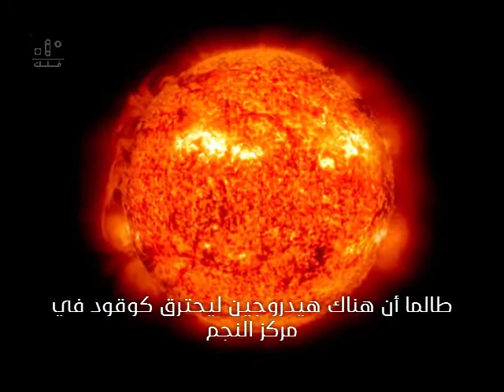دورة حياة النجوم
تطور دورة حياة النجوم قليلة الكتلة
رحلة الى الجانب المظلم من القمر ، اطلاق المسبار الصيني شانغ CHANG’E-4 بنجاح
أحرقوه حيا لأنه ساحر زنديق – جيوردانو برونو !
هرتزبرنج و قياس مسافة بعد نجم سيفايد عن الارض
علماء الفلك النظري من أشهرهم ؟
استكشف النظام الشمسي ، جولة تفاعلية 360 درجة!
تصنيف النجوم تبعا للتحليل الطيفي لانجيلو سيتشي
التخليق النووي في الانفجار الكبير
جان ديلامبر و بيير ميشان في تعريف المتر
جورج ليميتر صاحب فرضية الانفجار الكبير
لماذا حظرت الكنيسة كتابات كوبرنيكوس واتهموه بالزندقة ل200عام ؟!
النجوم من النوع D ـ White Dwarf
سيسيليا باين ، الهيدروجين و الهيليوم هما العناصر الاكثر وفرة بالنجوم
شعب مرجانية جديدة بطول 136 كيلومتر
مخطط جديد للمادة السوداء Dark Matter ـ
اكتشاف توسع الكون باكتشاف حركة السدم للفلكي فيستو سليفر
مقدمة النظرية النسبية – اينشتاين 1
عدسة الجاذبية ، مجرات تحني الضوء كأنها عدسة
الجانب المظلم من القمر ينتظر المركبة الصينية شانغ التي دخلت مدار القمر بالامس
رصد جسيمات ويمب للمادة السوداء